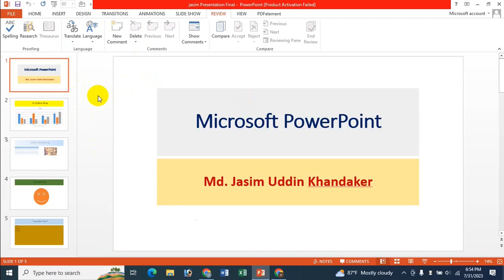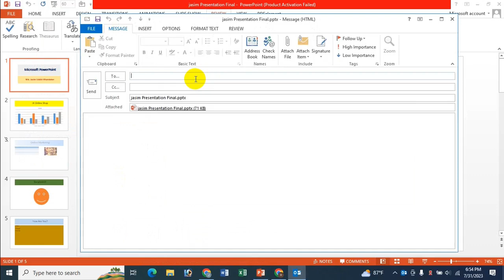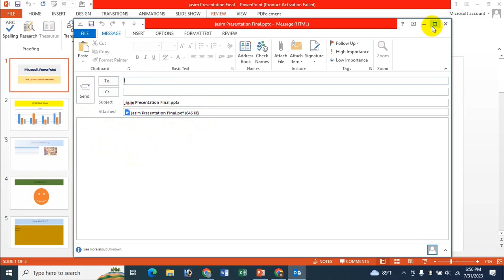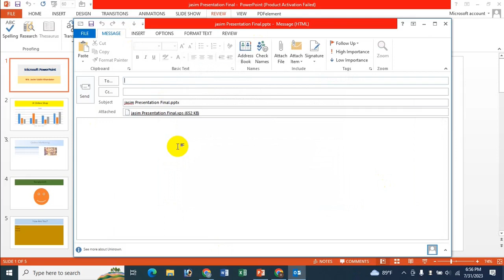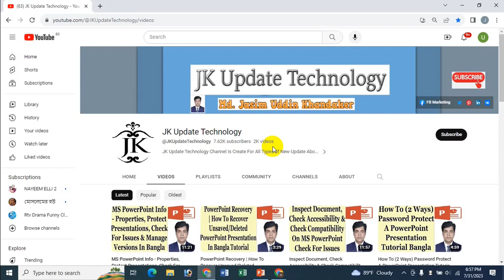Share PowerPoint Presentation By Email Using Send As Attachment, PDF & XPS In Bangla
In this video's I will show Share PowerPoint Presentation By Email Using Send As Attachment, PDF & XPS Bangla Tutorial